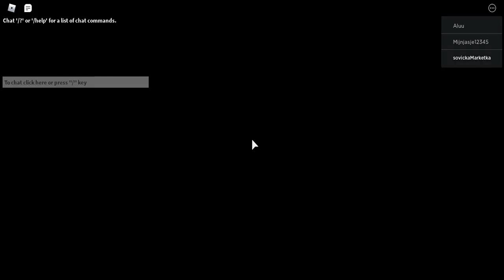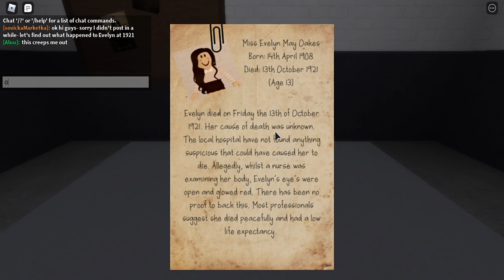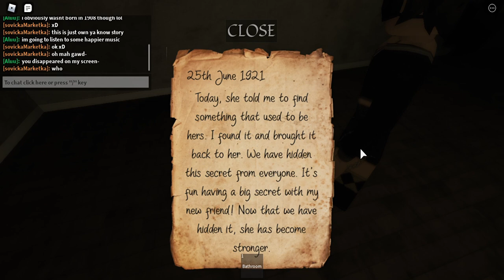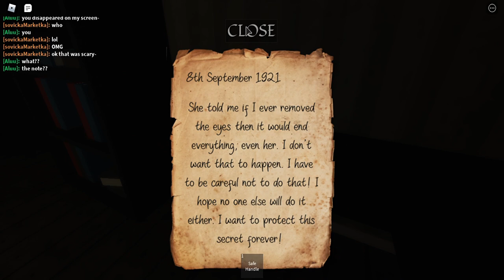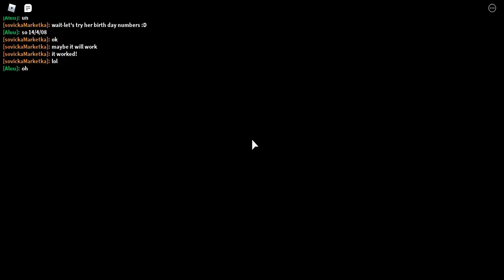Who's Evelyn? What happened to her at 1921? Was the Queen a witch? Did she made a curse at the doll?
pls give meh dares